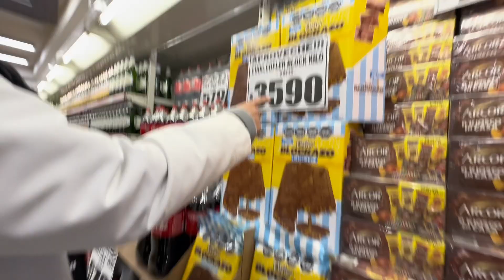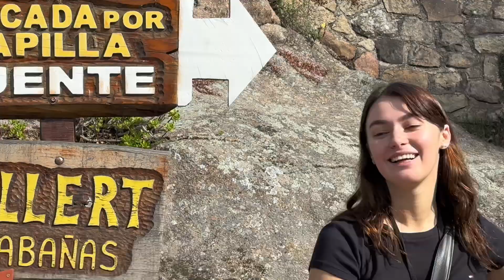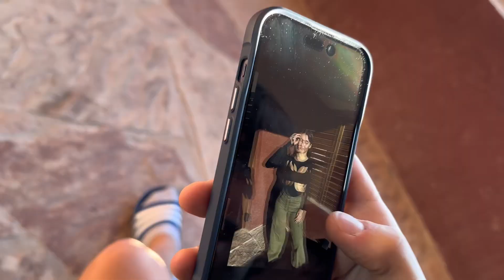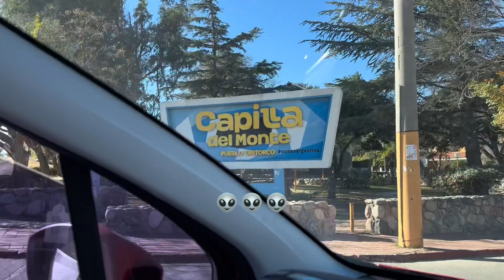vlog: roadtrip a córdoba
viajecito de una semana a córdoba con boyfriend🫶🏻